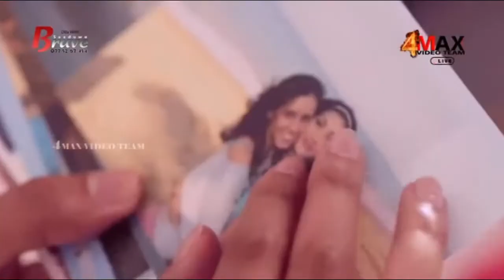නිහඩ ගමනේ සිංදුව පටන් ගන්න බැරිවිම ගැන මෛත් රික ශානිකාගේන් සාමාව ගනි